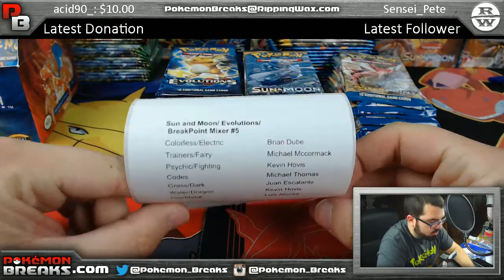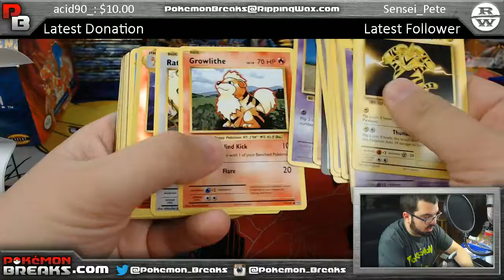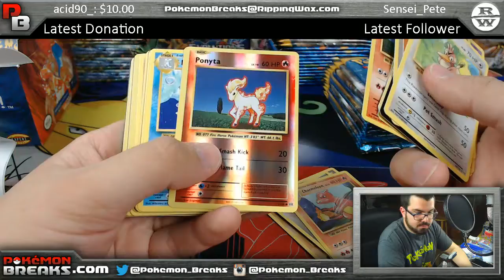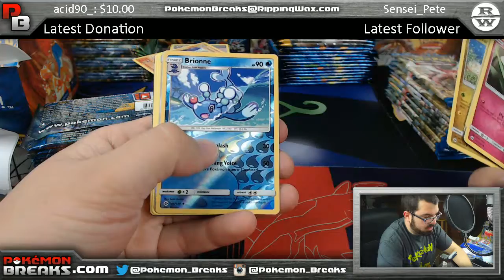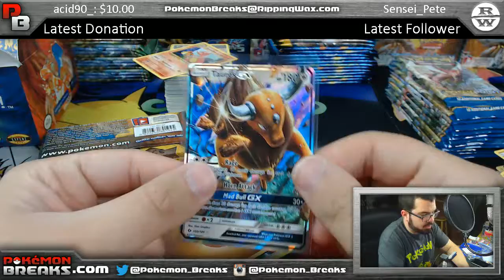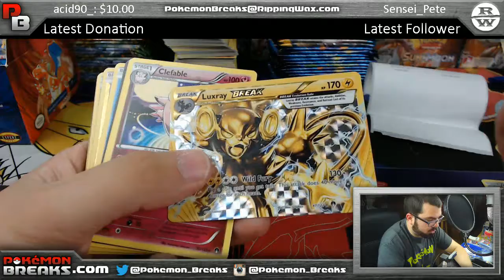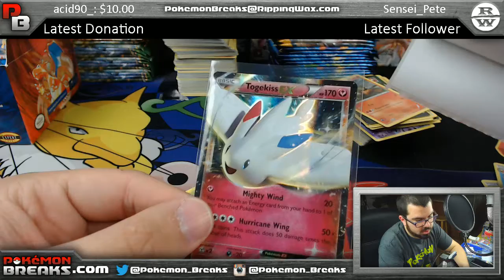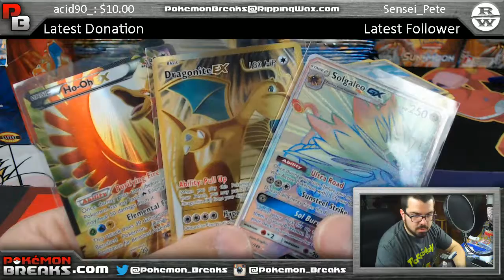03 30 2017 Pokemon Sun and Moon Evolutions BreakPoint Mixer PYT #5